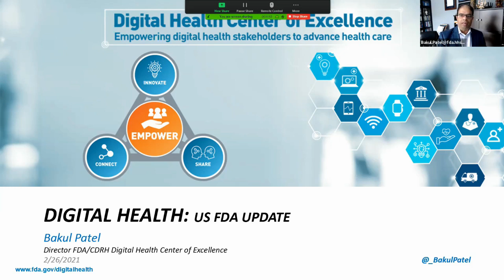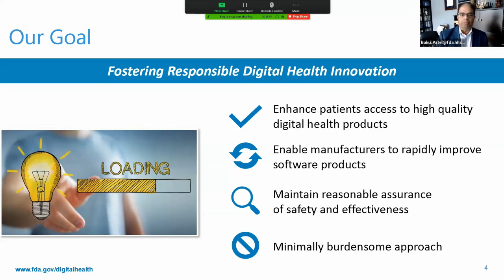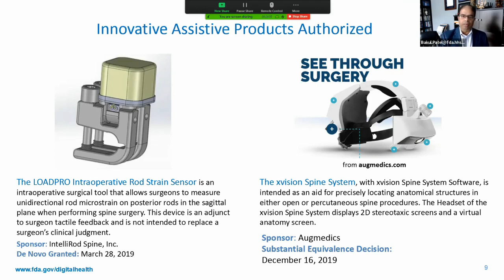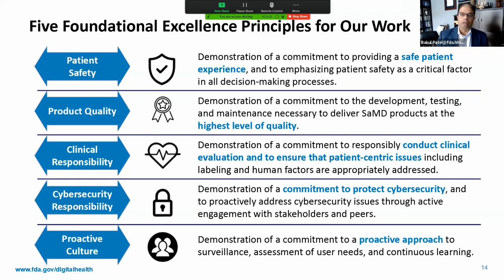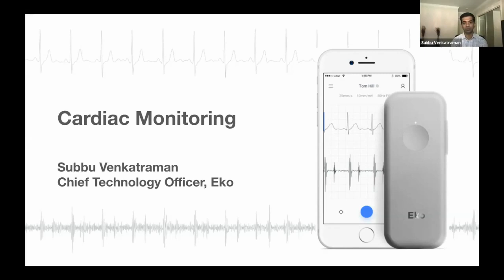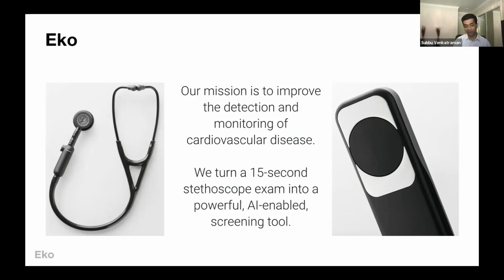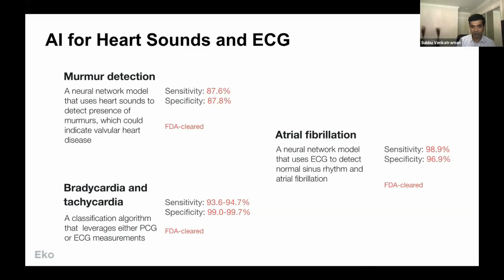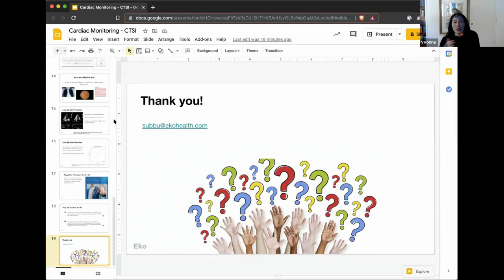Indiana CTSI Winter Retreat: Digital Health and Wearable Devices Workshop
Indiana CTSI Winter Retreat hosted by Purdue University. Digital Health and Wearable Disease Detection workshop featuring Chi Hwan Lee (Purdue University), Bakul Paten (FDA), Subbu Venkatraman (Eko Devices), Raquel Peat (FDA) and Yvonne Chan (Otsuka).